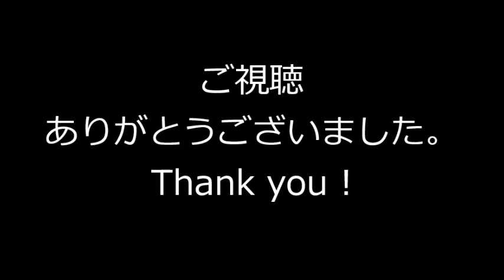My Godzilla mini figure collection Review ! ゴジラ ミニ フィギュア コレクション レビュー！HGゴジラクロニクル ゴロザウルス ゴジラ全集ガチャ食玩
ゴジラ ミニフィギュア コレクションのレビュー動画！
This video is Review of My Godzilla mini figure collection !

検索：
HGゴジラ HGゴジラクロニクル ゴジラ名鑑 ウルトラ怪獣名鑑 真撃大全 ゴジラチェスピースコレクション 東宝マシンクロニクル モンスターアーツ ムービーモンスターシリーズ 玩具 フィギュア モンアツ
ゴロザウルス キングギドラ ヘドラ モスラ メカゴジラ ミニラ ジェットジャガー メガロ ガイガン ゴジラフェス
Capsule toy sofvi soft vinyl figure figures toys toy S.H.Monsterarts
Gorosaurus King ghidorah Hedorah Mothra Mecha godzilla Minilla Jet Jaguar Megalon Gaigan